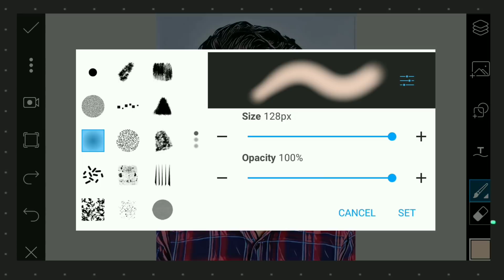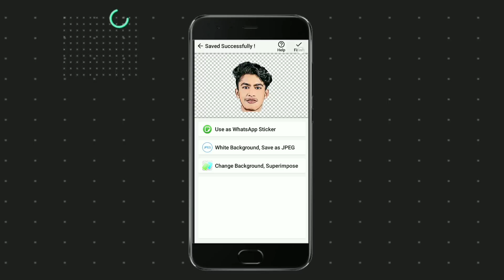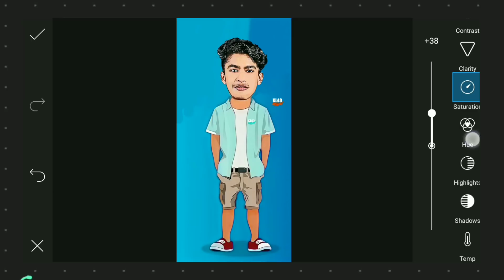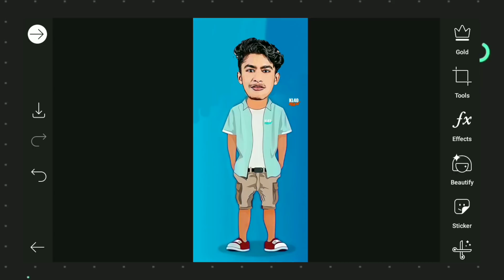PHOTO EDITING|MINIATURE EDITING |KAZTRO CARTOON PHOTO |PICSART EDITING TUTORIAL MALAYALAM |KL40 DUDE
𝗖𝗢𝗡𝗡𝗘𝗖𝗧